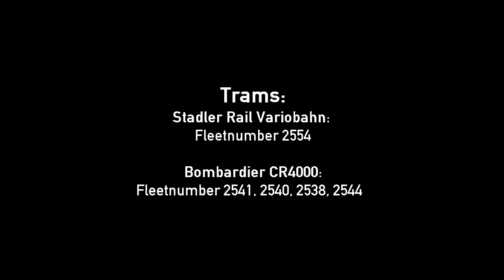Trams & Buses @ Lebanon Road stop, Croydon, London, U.K.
Short street view video from Lebanon Road stop with double-decker buses and Tramlink trams are passing by.